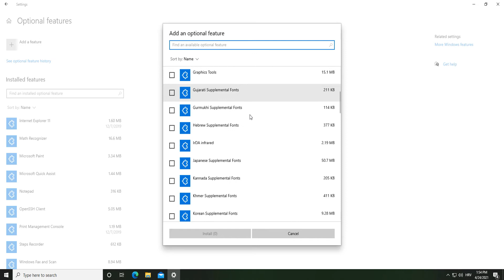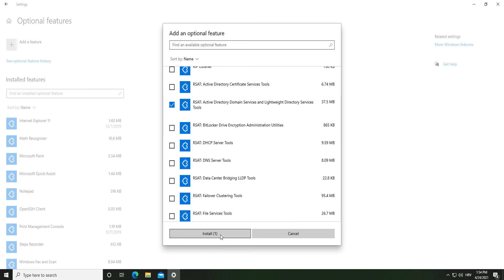Install Active Directory Domain Services in Windows 10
Directory Domain Services helps to customize data organization based on company needs.